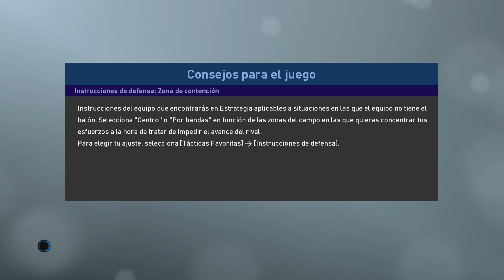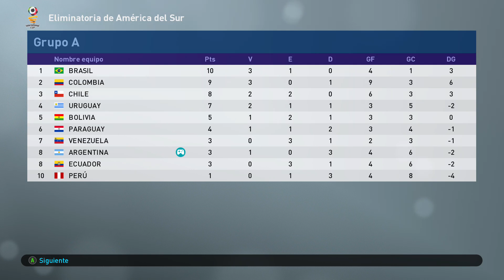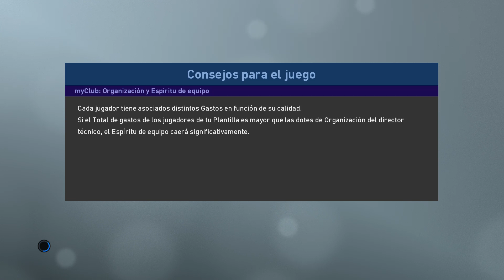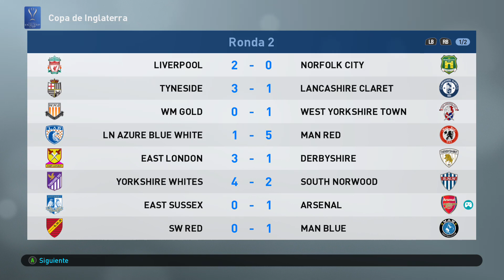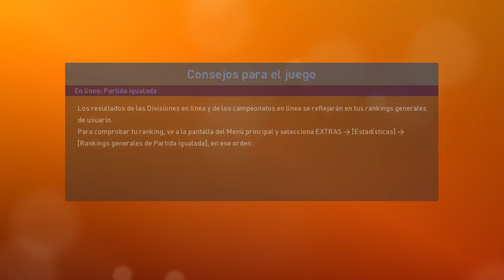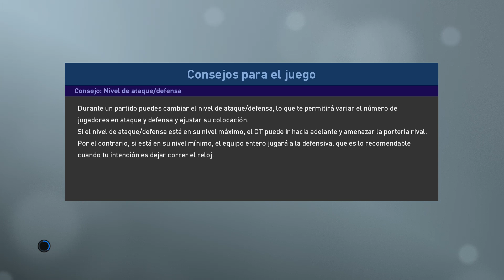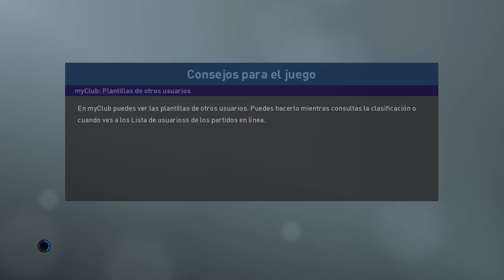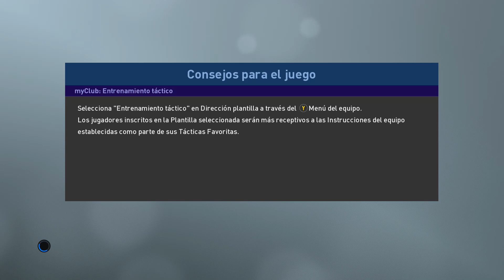Ser Leyenda (Dybala) Arsenal